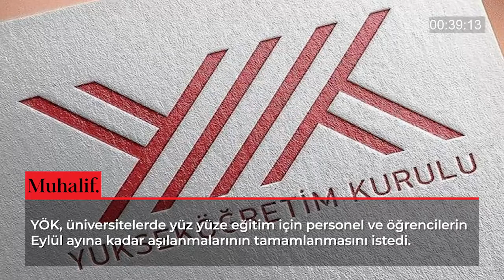19.05.2021 | Günün Özeti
19 Mayıs Atatürk’ü Anma, Gençlik ve Spor Bayramı, tüm yurtta etkinliklerle kutlanıyor. Saat 19.19’da bir ağızdan İstiklal Marşı’nı seslendireceğiz.

New York Times, Sedat Peker videolarının, Türkiye’de bir dönemin sonunu getireceğini yazdı.

Diyarbakır’daki bir askeri üsse, iki maket uçakla saldırı düzenlendiği, zayiat olmadığı ve maket uçakların etkisiz hale getirildiği açıklandı.

ABD Dışişleri Bakanlığı, Cumhurbaşkanı Erdoğan'ın "Antisemitist söylemlerini şiddetle kınadığını" açıkladı. Türkiye, bu açıklamaya, “kabul edilemez” diyerek sert tepki gösterdi.

YÖK, üniversitelerde yüz yüze eğitim için personel ve öğrencilerin Eylül ayına kadar aşılanmalarının tamamlanmasını istedi.

Türkiye Giyim Sanayicileri Derneği, haziran başına kadar açılmazsa mağazaların batacağını açıkladı.

ABD, CAATSA yaptırımlarını uyguladığı bir dönemde, üzerinde ABD-İngiltere üretimi motor bulunan 6 ATAK helikopterinin Filipinler’e ihracı için Türkiye’ye izin verdi.